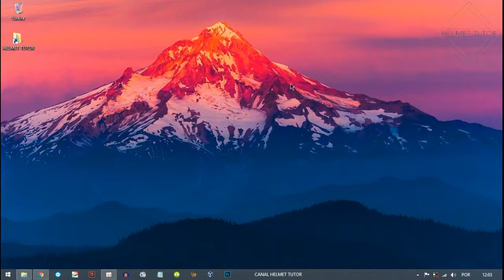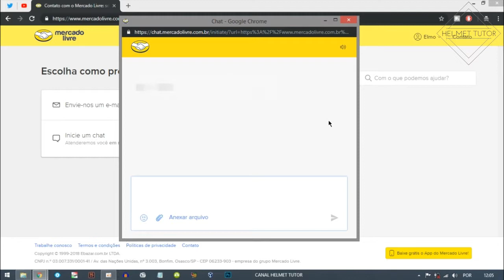Chat/Contato Mercado Livre como entrar em contato - Elmo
No vídeo de hoje, irei ensinar a como entrar em contato com o Mercado Livre via chat online, ou e-mail. mercadolivre tutorial TecElmo